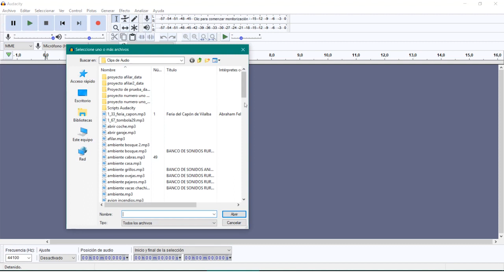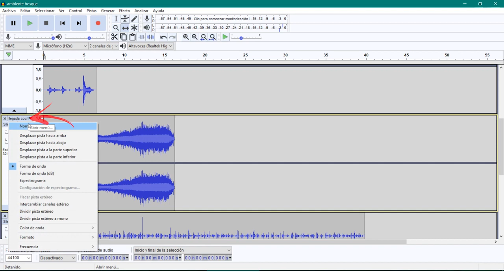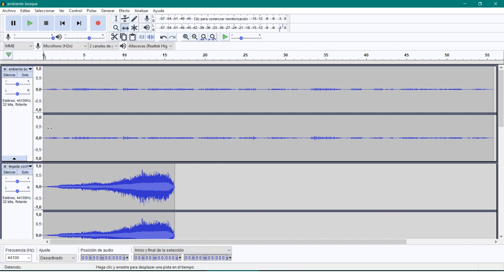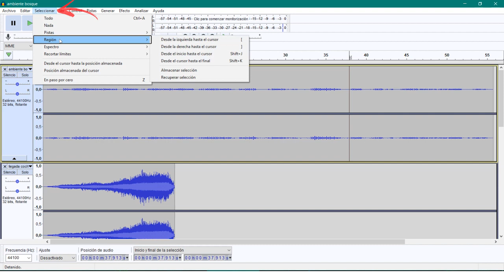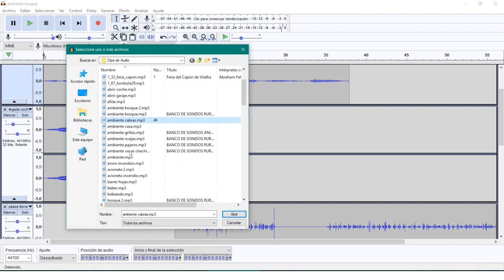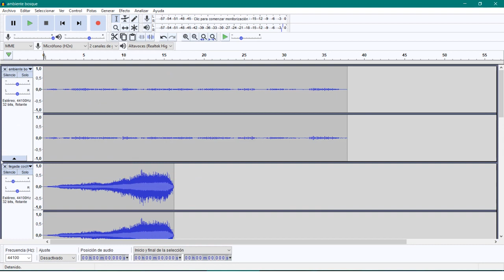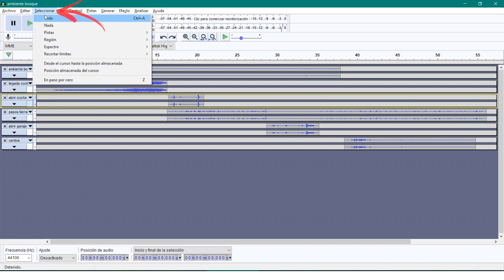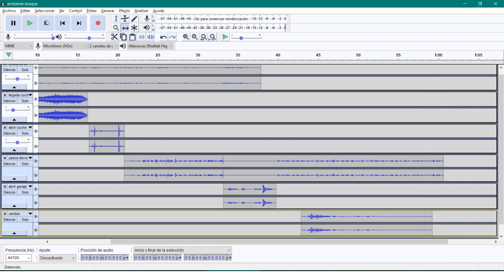4.8 Edición multipista – Ejemplo práctico: Paisaje sonoro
En este último tutorial, veremos un ejemplo práctico de trabajo multipista mediante la elaboración de un pequeño paisaje sonoro imaginario a partir de varias pistas de audio que tengamos en nuestro equipo o que hayamos grabado.